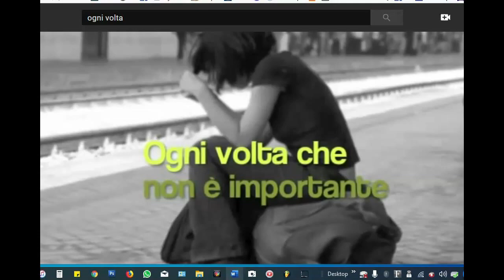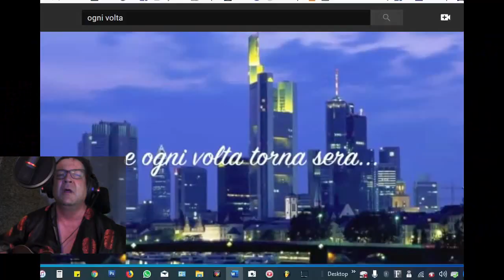Ogne Volta! Vasco Rossi cover on ukulele with Italian approximates - SOTU 399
My introduction to Vasco Rossi came through an English class I was teaching. It was a writing lesson on describing an event, and part of it was using adjectives other than 'good'.  Rossi's rock songs were described as 'powerful'; his ballads  "moving" and the experience of going to a Vasco Rossi show as "amazing"... I believe it now!

Without that lesson, I wouldn;t have known about Italy's most famous rock singer of his generation.

Rossi does write some interesting songs... I tried my best the lyrics. But I didn't want to mangle them, SO, I just used what they sounded like in English